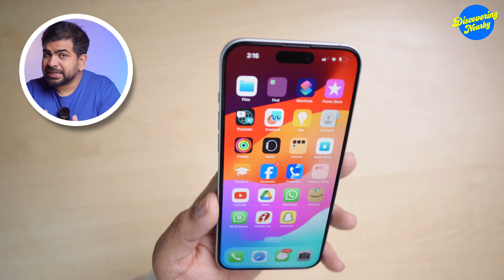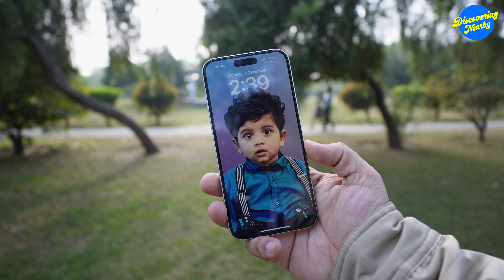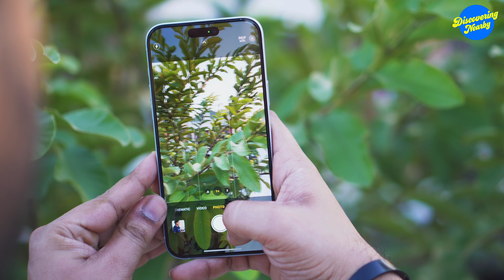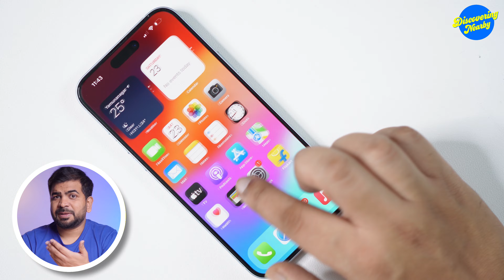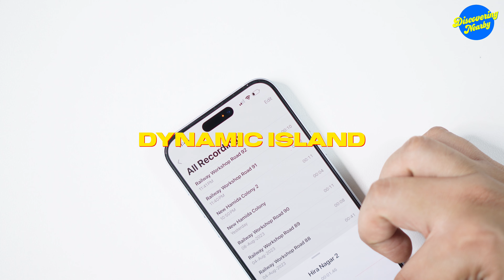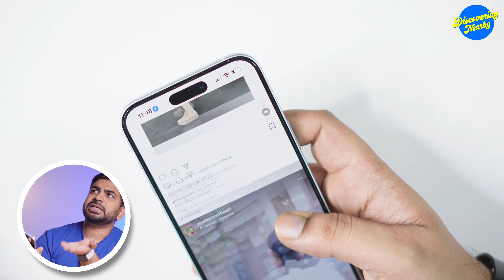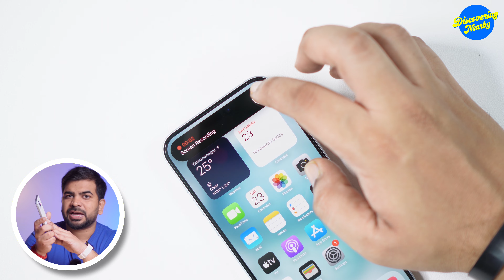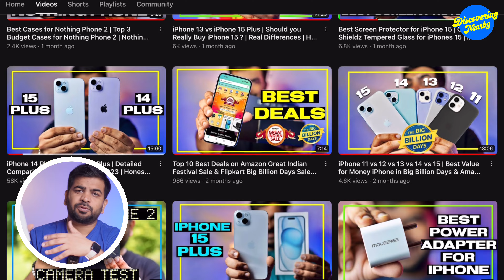iPhone 15 Plus | Long Term Review | 3 Months Later | Pro Killer ? | Best iPhone yet ?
This video is all about iPhone 15 Plus. This is my Long Term review. This is the best iPhone in 15 lineup as it has great camera, battery, build quality & More. I used it more than 100 Days and I am sharing my honest thoughts in this Video.

iPhone 15 Plus

iPhone 15

iPhone 14 Plus

iPhone 14 Pro

iPhone 13

iPhone 11

iPhone 12

Features & details:

• 16.95 cm (6.7-inch) Super Retina XDR display

•Advanced camera system for better photos in any light

•Cinematic mode now in 4K Dolby Vision up to 30 fps

•Action mode for smooth, steady, handheld videos

•Vital safety technology — Crash Detection calls for help when you can’t

•DYNAMIC ISLAND COMES TO IPHONE 15 — Dynamic Island bubbles up alerts and Live Activities — so you don’t miss them while you’re doing something else. You can see who’s calling, track your next ride, check your flight status, and so much more.

•INNOVATIVE DESIGN — iPhone 15 Plus features a durable color-infused glass and aluminum design. It’s splash, water, and dust resistant. The Ceramic Shield front is tougher than any smartphone glass. And the 6.7" Super Retina XDR display is up to 2x brighter in the sun compared to iPhone 14.

•48MP MAIN CAMERA WITH 2X TELEPHOTO — The 48MP Main camera shoots in super-high resolution. So it’s easier than ever to take standout photos with amazing detail. The 2x optical-quality Telephoto lets you frame the perfect close-up.

•NEXT-GENERATION PORTRAITS — Capture portraits with dramatically more detail and color. Just tap to shift the focus between subjects — even after you take the shot.

•POWERHOUSE A16 BIONIC CHIP — The superfast chip powers advanced features like computational photography, fluid Dynamic Island transitions, and Voice Isolation for phone calls. And A16 Bionic is incredibly efficient to help deliver great all-day battery life.

1. iPhone Case

2. 20W Adapter

3. Sandisk ixpand

4. Apple Earpods

5. Lightning to 3.5mm

6. Car Charger

7. Power Bank

8. Unigen Magsafe Charger

9. Cable Protectors

10. Mobile Stand

Other Additional Accessories:

11: Apple Earpods with 3.5mm

Follow us at:
instagarm: sunketkashyap
facebok: sunket.kashyap
instagram Renu:  renu_kashyap